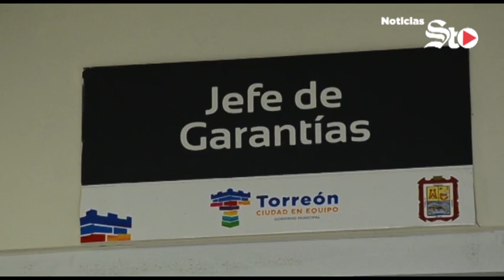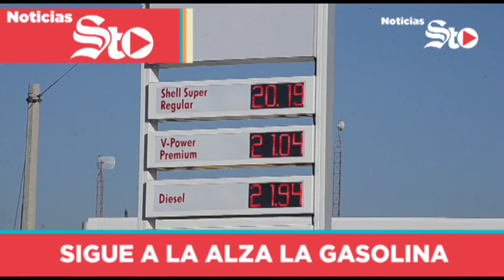💡Simas Torreón se queda sin luz otra vez💡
// Cuesta 2 mdp al mes la asignación de escoltas // Oficializan baja a director de Garantías Municipales // Centro de Convenciones de Torreón abrirá sus puertas en junio // Sigue subiendo precio de la gasolina en Torreón // Definen fechas y horarios para cuartos de final entre Santos y Red Bulls //